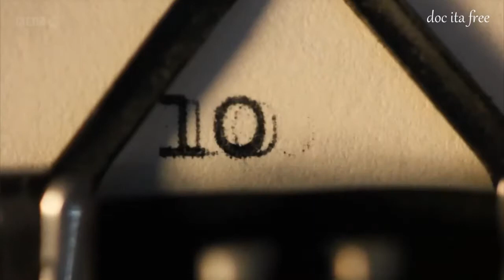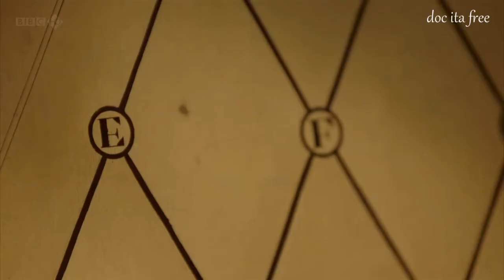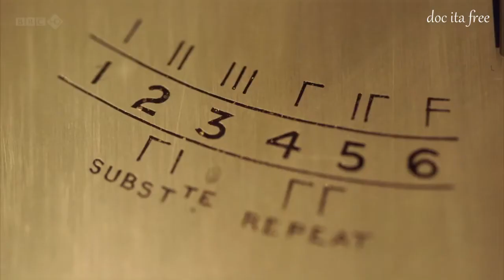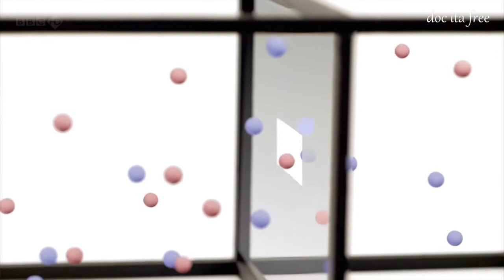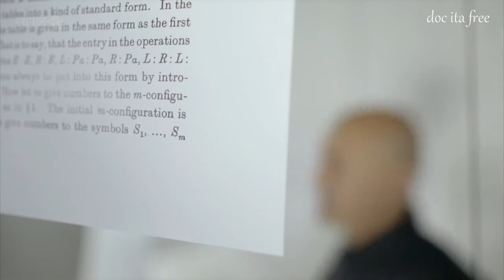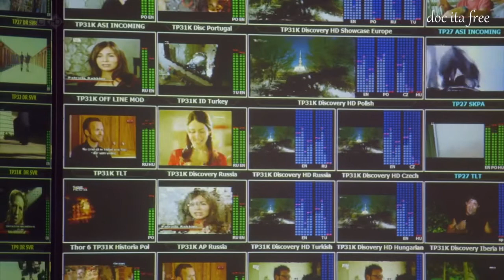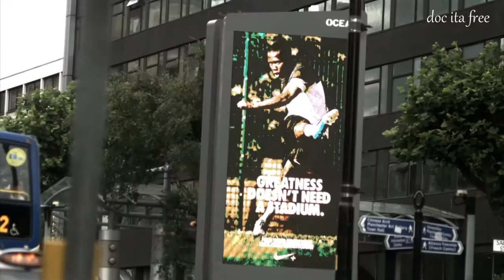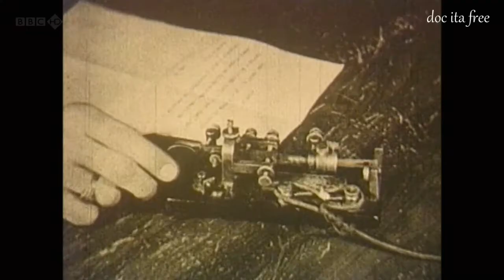Informazione Ordine e disordine Scrittura Codici Jim Al-Khalili doc ita documentario pt2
libro consigliato :) il mondo secondo la fisica Jim Al Khalili
Ordine e Disordine puntata 2
Informazione Scrittura Codici Jim Al-Khalili Sumeri Morse Maxwell Turing Shannon